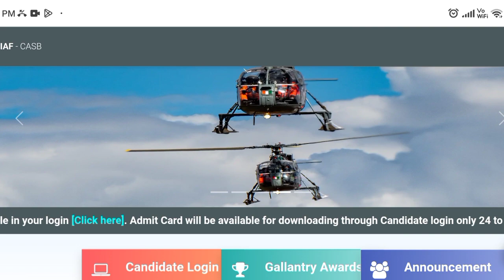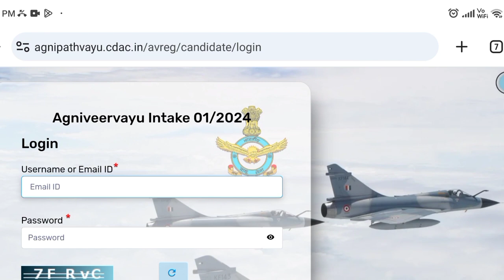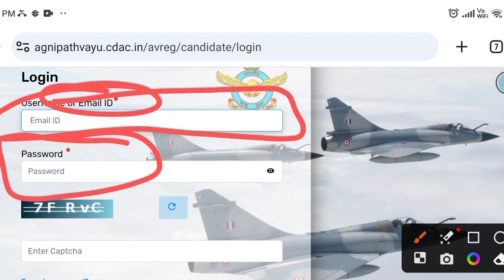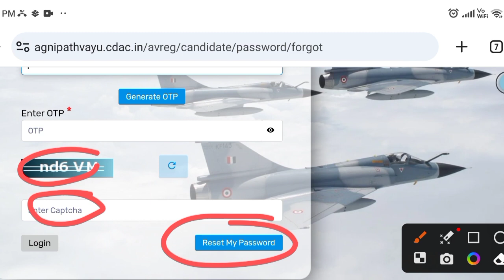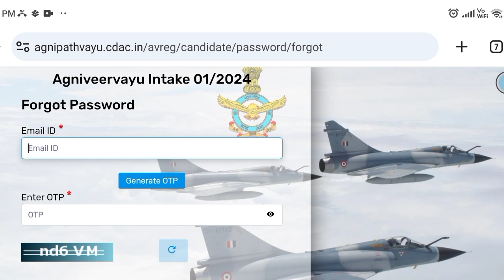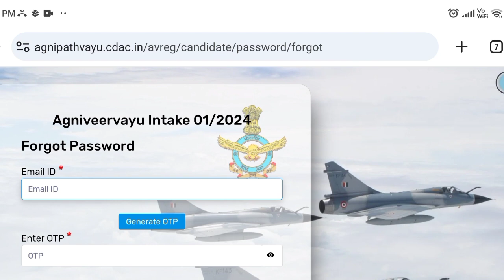Air Force Agniveer admit card 2023 release| Air force exam date & city kaise check kare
Indian Air Force admit card 2022 download

Air Force ka admit card kaise download Kare Bina password ke

Air Force admit card ka password bhul gaye to kaise download Kare

Air Force ka admit card mobile se kaise download Karen Bina password ke

Air Force ka password forget kaise karen mobile se

air force exam date and city kaise check kare

air force agniveer admit card kaise download kare

how to download air force agniveer admit card

air force ki exam date and city mobile se kaise check kare

air force admit card kaise check kare